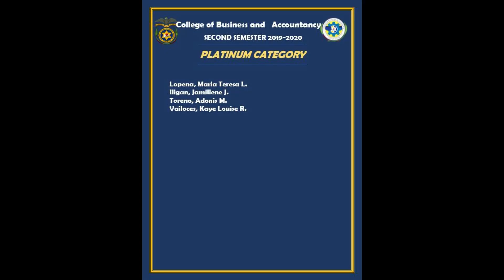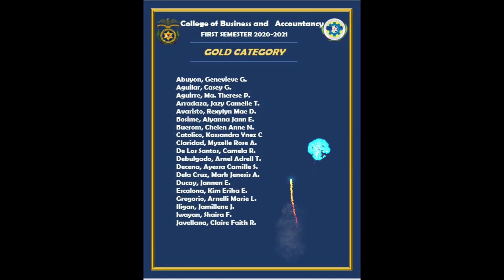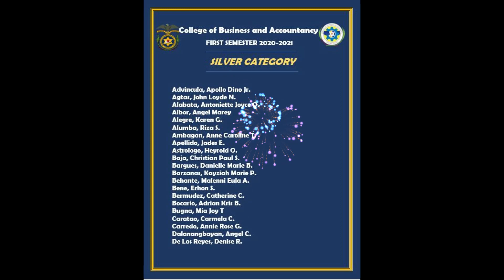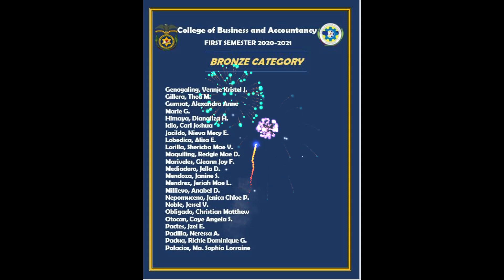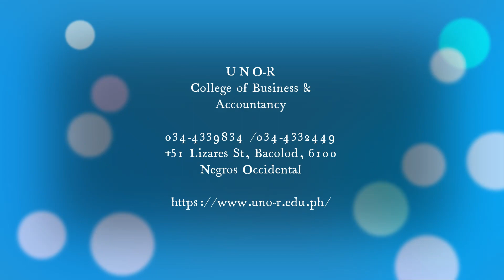Honor's Assembly - College of Business & Accountancy (UNO-R)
Dean's List Awardees for Second Semester A.Y. 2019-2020 and First Semester A.Y. 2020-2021 of College of Business & Accountancy (University of Negros Occidental-Recoletos).